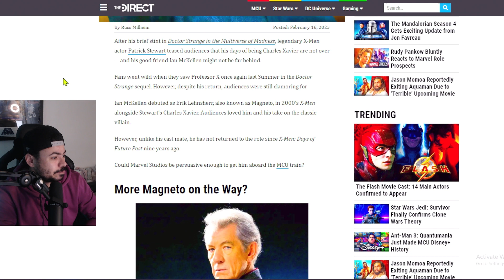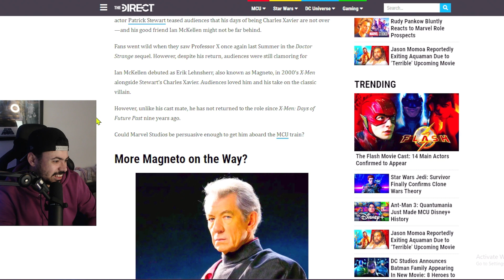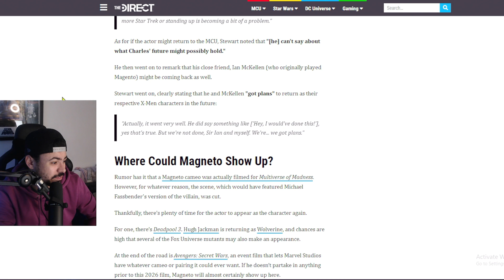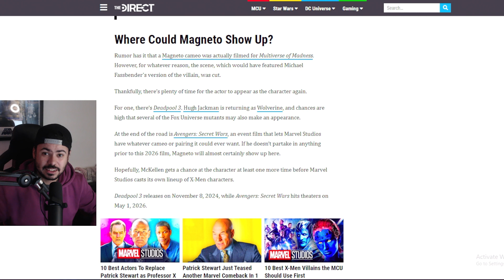Patrick Stewart NOT DONE With The MCU! 😮